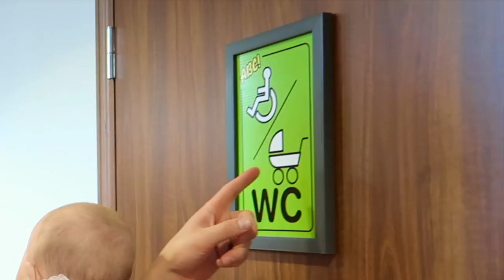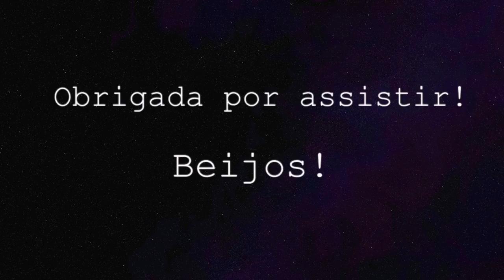NOSSAS FÉRIAS NUMA ILHA DESERTA NA FINLÂNDIA | Joyce Aurora 🙋🏻‍♀️